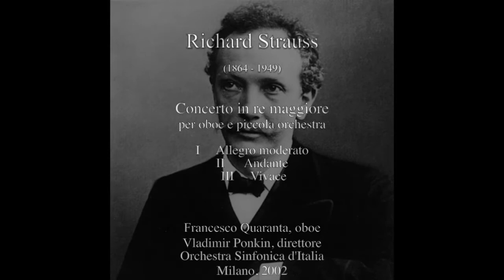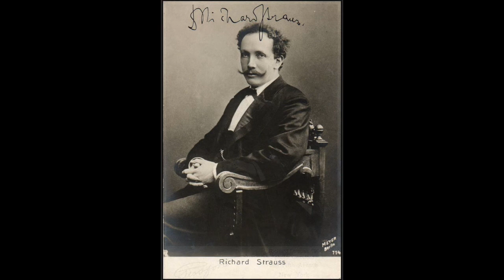Strauss R.: Concerto in re maggiore per oboe e piccola orchestra - Francesco Quaranta, oboe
Concerto in re maggiore per oboe e piccola orchestra

II      Andante
III     Vivace

Francesco Quaranta, oboe
Vladimir Ponkin, direttore
Orchestra Sinfonica d'Italia
Milano, 2002